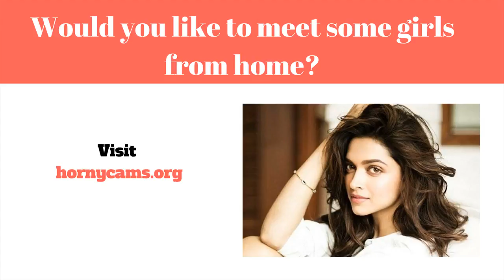Speed Dating - Speed Dating Meets Online Dating In New York City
Online dating sites (eller Online dating sites) kan være en system så at fremmede at lokalisere og bringe ind dem selv til helt nye personlige forbindelser over nettet, typisk ved hjælp af mål af oprettelse personlig, romantisk, eller seksuel forhold. En web-baseret forhold løsninger en virksomhed det leverer certain mekanismer (normalt sites samt apps) relateret til online dating ved hjælp af internetforbundne computersystemer eller endda mobiltelefoner. Denne type virksomheder give dig en bred vifte af unmoderated internet dating tjenester, hvoraf de fleste|hvoraf mange|hvoraf nogle|flere heraf} være|er normalt|er generelt} profilbaserede.

Internet dating virksomheder tillad brugere for at være "medlemmer" simpelthen ved at oprette en profil også uploading personlige oplysninger som omfatter (dog ikke begrænset af) Alder, seksuel kategori|sex|erotisk} hældning, sted, og søgning. Næsten alle udbydere yderligere desuden} motivere brugere  at tilføje billeder samt video-øvelser til deres rapport. Hver konto er blevet produceret, medlemmer er i stand til se profiler involverer folk af service, mens du bruger den mærkbar profil data at træffe en beslutning hvis de skulle trigger tale til. Størstedelen af ​​ løsninger forsyning elektronisk digital online messaging, though some supply tilføjet providers såsom webcasts, på internettet talk, mobiltelefon talk (VOIP}, sammen med community forums. Medlemmer kan begrænse deres egne relationer på internettet rum, eller endda de er i stand til organisere en dato for at opfylde ansigt til ansigt.

En utrolig mangfoldighed af online online dating services øjeblikket  findes. En række have a very vast medlemskabs rettigheder bund vedrørende diverse forbrugere søger variationer af forbindelser. Yderligere sites mål bemærkelsesværdigt bestemt folketælling baseret på features som bidraget hobbyer, område, tro, samt forhold sort. Online dating services tjenester yderligere varier bredt inde deres indkomst channels. Et par websteder er helt ingen omkostninger og også bestemmes af fremme med hensyn til omsætning.

Idéer og brug af online dating sites  tjenester også varier bredt. The 2006 revision af internetdata samlet med Pew World Wide Web & American Life Projekt fandt ud af det folk er mere sandsynligt at arbejde med en online dating services service når de bruger internettet til meget mere  ansvar, meget mindre sandsynligvis til bruge sådan support hvis de er stole forbundet med andre personer. {Det er muligt|Det er muligt|Det vil være muligt|Du vil kunne how the funktion af internet forhold resonerer med et par deltagere sammensætning af en "markedsmetafor" hjælpe dem locate mulige passer, bruger templates samt fordele der gør det meget let at hurtigt se igennem og vælg information i en måde meget ligesom hvordan en bestemt måske se igennem en online beholde. Under {denne|denne særlige|denne form for|denne specifikke] metafor, personer i bestemt assistance can de to "shop" relateret til potential  forhold ægtefæller og også "sælge" selv hoping få en produktiv match speed dating -  sign up for a speed dating party at . speed dating meets online dating in new york city.  in this episode  teddy  and doboy partake in a speed dating seminar to see who can get the best score from the ladies.
whoever came up with speed dating is a mad man.
4 lucky fans went on a speed date with halsey!

shallow dating: are we blinded by looks?
really helpful dating tips - here are loads of good speed dating questions that you can use.
mastering speed dating.
askmen dating expert jessica mcgovern gives you the right advice on how to get the most out of your speed dating experience!.. speed dating | house m.
hurry date  a speed dating service in new york city  puts a bit of a twist on the well-known dating event.

halsey speed dates! house  chase and wilson go speed dating...

in this episode  we send our prankster  miranda sings  out to a speed dating event where she searches for her bae!